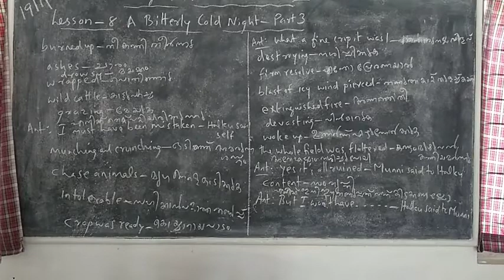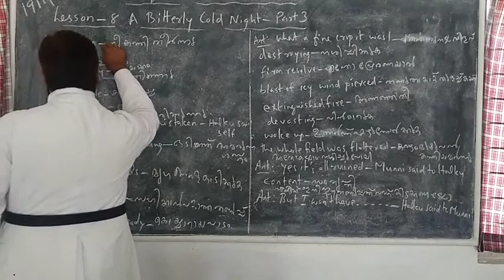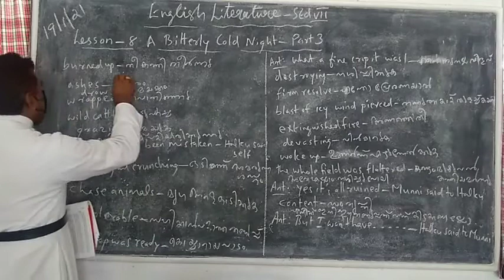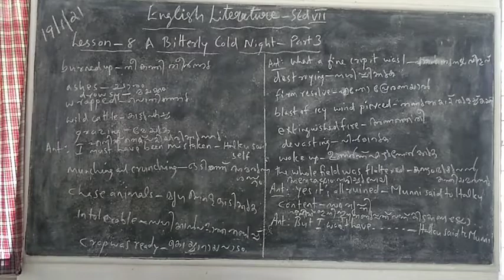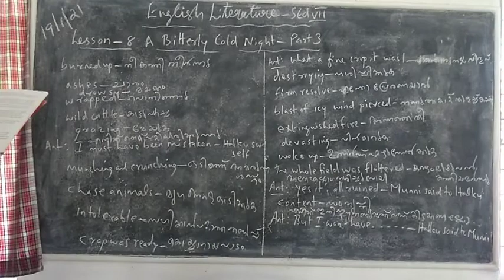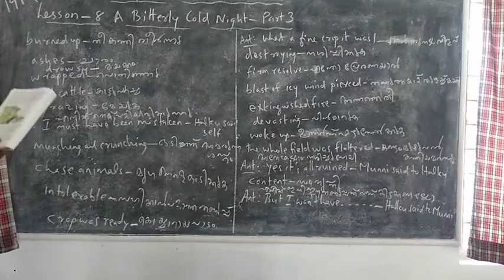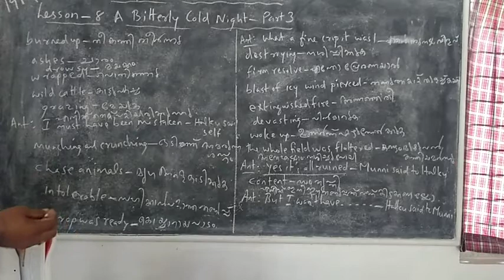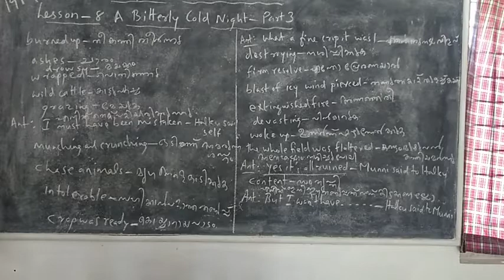English Literature Std 7 Lesson 8 A Bitterly Cold Night 🌉 part 3